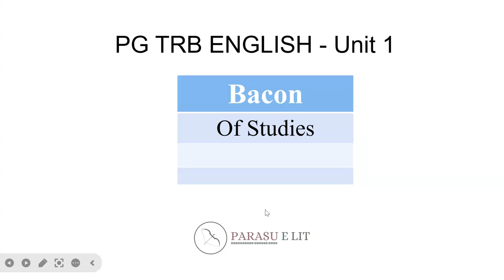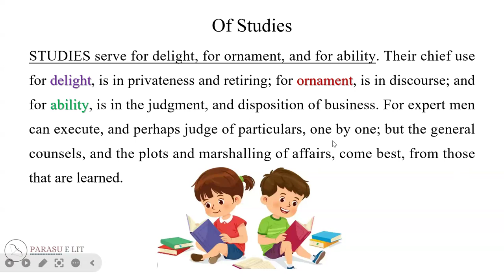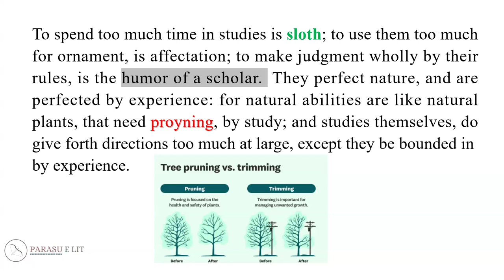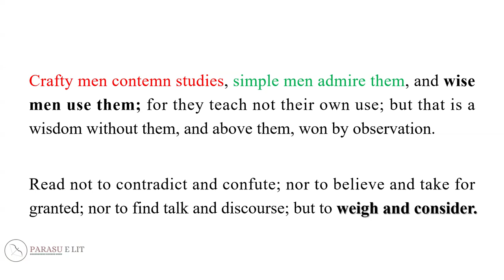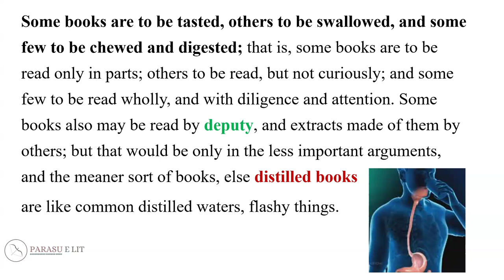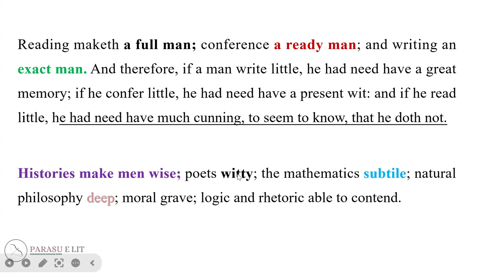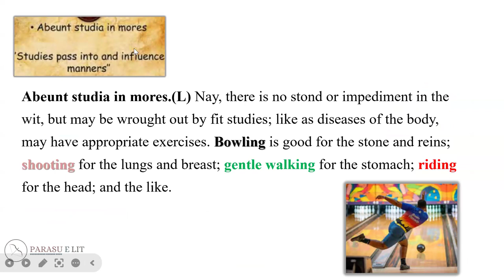PG TRB ENGLISH - Of Studies by Bacon - Day 15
Dear Aspirants, this is the Day 15 class PG TRB -English 2024.
If you need to follow the classes please complete the previous classes

Prepare well.

ofstudiesbybacon#baconessays#oftruthbybacon#pgtrb#trblatestnewspgtrbenglish2024forgetnotyetbywyatt#theappealbywyatt#prothalamion#prothalamionbyspenser#epithalamion#faeriequeen#spenser#ageofromanticismintamil#ageofromanticism#indianwritinginenglish#iwe#parasuelit#tnset2024tnsetenglish#ugcnetenglish#AssistantProfessor#TRB#AssistantProfessorVacancy#AssistantProfessorVacancy2024#pgtrb_tamil#pgtrb#pgtrbtamil#collegetrb_class